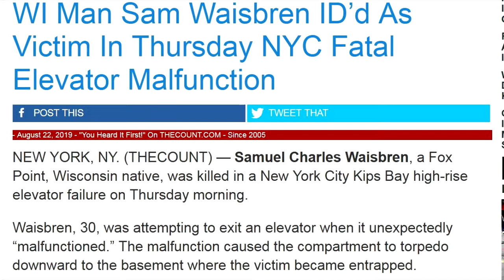Why Fake Stupid Stories Like This?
I don't even give a shit about any of this.
Wow, I could've been rich without having to do any work.
Dance of Death